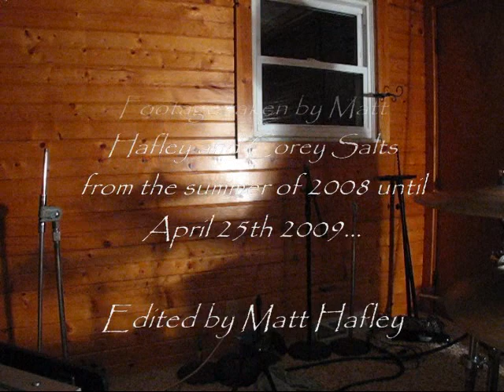Goodnight, Sleep Well. We're Phantoms in Fifteen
One year in the making...

Sorry about the quality, youtube must have compressed the crap out of it.